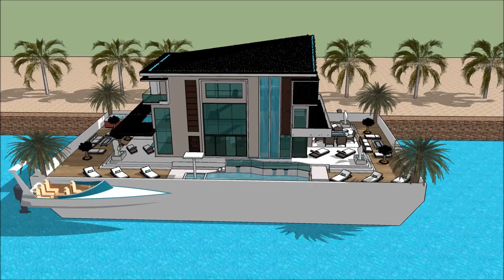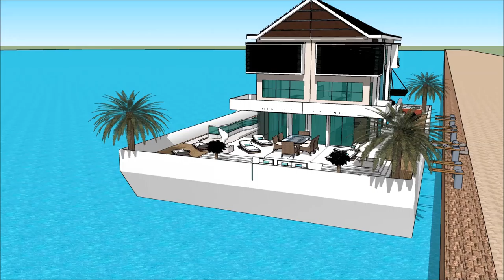Casa residencial arquitectura casas de lujo y modernas casa flotante en amsterdam in Dubai Holland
The floating house villa houseboatzania launching an innovative high-end luxury yacht floating house villa mansion home design potentially as a display of exhibition of the Casa residencial arquitectura casas de lujo y modernas casa flotante en amsterdam  in Dubai Holland .

The collection of the Floating house villa houseboatzania concept of Casa residencial arquitectura casas de lujo y modernas casa flotante en amsterdam  in Dubai Holland  consists of high luxury and architectural art pieces in minimalism combined with living on the waterfront of the harbour.

The floating house villa mansion yacht design has the basis to sustain living with high standards and contemporary structural Casa residencial arquitectura casas de lujo y modernas casa flotante en amsterdam  in Dubai Holland with numerous of prospects for excessive living and celebrating the desire of life worldwide: